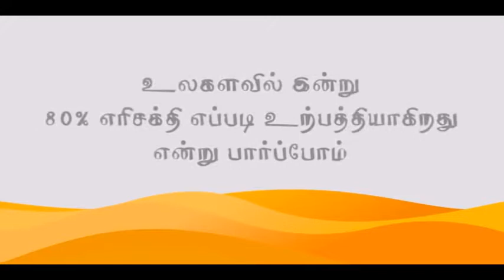நல்லதை செய்வோம் - நாம் புதுப்பிக்கத்தக்க எரிசக்திக்கு மாற வேண்டும்!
சிறியவர்கள் முதல் பெரியவர்கள் வரை கண்டிப்பாக பார்க்க வேண்டிய வீடியோ இது.

நமது வாழ்க்கையின் ஒவ்வொரு நொடியும் மின்சாரம், சமையல் எரிவாயு, மண்ணெண்ணெய், பெட்ரோல் உள்ளிட்ட எரிசக்தி ஆதாரங்களை மையமிட்டே நகர்கிறது. ஒரு நிமிடம் கரண்ட் கட்டானாலும் வீட்டுக்குள் இருக்க முடிவதில்லை, இதைப் போல வீட்டுச் சமையல், போக்குவரத்து என நமது வாழ்க்கையோடு எரிசக்தியும் பின்னிப் பிணைந்திருக்கிறது.

இந்தியாவில் 60 சதவீத மின்சாரம் நிலக்கரி, பெட்ரோலிய கச்சா எண்ணெய் மூலம் தயாரிக்கப் படுகிறது. மின் உற்பத்தியின் போது வெளியேறும் கரியமில வாயு, நைட்ரஜன், சல்பர் டை ஆக்ஸைடு ஆகியவை சுற்றுச் சூழலை பாதிக்கிறது. இதனால் புவி வெப்பமாதல், வானிலை மாற்றம் ஏற்படுகிறது.

புதுப்பிக்கத்தக்க ஆற்றல் (Renewable energy)

புதுப்பிக்கவல்ல எரிசக்தி பயன்பாடு, எரிபொருள் சேமிப்பு மூலம் இந்த பிரச்னையை எதிர்கொள்ளலாம். சூரியஒளி, காற்று, நீர் ஆகியவற்றில் இருந்து மின்சாரம் தயாரிப்பது புதுப்பிக்கவல்ல எரிசக்தி.

புதுப்பிக்கத்தக்க ஆற்றல் மற்றும் அதன் மூலங்கள்

புதுப்பிக்கத்தக்க ஆற்றல் என்பது குறுகிய காலத்தில் சுற்றுசூழலால் மீண்டும் உண்டாக்கக் கூடிய ஆற்றல் ஆகும். சூரியன், காற்று, நீர்ப்பெருக்கு, புவிவெப்ப ஆற்றல், உயிர்த்திரள் ஆகியவை புதுப்பிக்கத்தக்க ஆற்றல் மூலங்கள் ஆகும். இம்மூலங்களிலிருந்து தேவைப்படும் நேரங்களில் ஆற்றலை மீண்டும் மீண்டும் பெற முடியும்.

புதுப்பிக்கத்தக்க ஆற்றல் தொழில்நுட்பமானது

# சூரிய ஆற்றல்,

# நீர் மின்சாரம்,

# காற்று ஆற்றல்,

# உயிர்த்திரள் ஆற்றல்

# உயிர்எரிபொருள் ஆற்றல்

ஆகியவற்றை உள்ளடக்கியது. புதுப்பிக்கத்தக்க ஆற்றலானது பெரும்பாலும் மின்சார உற்பத்தி, நீரினை வெப்பமாக்கல் மற்றும் குளிரூட்டல், போக்குவரத்து போன்ற அன்றாட செயல்பாடுகளுக்காக பயன்படுத்தப்படுகிறது. புதுப்பிக்கத்தக்க ஆற்றலானது வற்றாத மூலங்களிலிருந்து பெறப்படுகின்றது. மேலும் இவ்வகை ஆற்றல் சுற்றுச்சூழலுக்கு பெரிய பாதிப்பை ஏற்படுத்துவதில்லை. எனவே இன்றைய நாட்களில் இவ்வகை ஆற்றல் முக்கியத்துவம் வாய்ந்ததாக் கருதப்படுகிறது.

புதுப்பிக்கத்தக்க ஆற்றல் மூலங்கள் வற்றாத தன்மையுடன் இயற்கையாகவே மிகஅதிகளவு கிடைக்கின்றன. மேலும் இவ்மூலங்களிலிருந்து ஆற்றலைப் பெற்று பயன்படுத்தும்போது அவை சுற்றுசூழலுக்கு பெரும்பாலும் பாதிப்பை உண்டாக்குவதில்லை. உலகில் உள்ள பல்வேறு நாடுகள் தங்களின் செயல்பாடுகளுக்கு தேவையான ஆற்றலை இம்மூலங்களிலிருந்தே பெற தேவையான நடவடிக்கைகளை மேற்கொண்டு வருகின்றன.

புதுப்பிக்கத்தக்க ஆற்றல் வளங்களின் நிறைகள்

# சூரியன், காற்று, புவிவெப்பம், கடல் போன்ற புதுப்பிக்கத்தக்க வளங்கள் இயற்கையில் மிக அதிகளவு கிடைக்கின்றன. மேலும் இவ்வளங்களை இலவசமாகவும் பெறலாம்.

# புதுப்பிக்கத்தக்க வளங்களிலிருந்து ஆற்றலைப் பெற்று பயன்படுத்தும்போது குறைந்த அளவே பசுமை இல்ல வாயுக்கள் வெளியிடப்படுகின்றன. எனவே இவ்வளங்கள் சுற்றுசூழலில் பெரிய அளவில் பாதிப்பை உண்டாக்குவதில்லை.

# புதுப்பிக்கத்தக்க வளங்களைப் பெறுவதற்கு நாம் பிறநாடுகளை சார்ந்திருக்கத் தேவையில்லை.

# புதுப்பிக்கத்தக்க வளங்களிலிருந்து ஆற்றலைப் பெறத் தேவையான கட்டுமானப் பணிகள் வேலைவாய்ப்பினை உருவாக்குகின்றன.

# புதுப்பிக்கத்தக்க வளங்களிலிருந்து ஆற்றலினைப் பெறுவதால் மின்சாரக் கட்டணம் குறையும். அதே சமயம் அனல் மற்றும் அணு மின்உற்பத்தி நிலையங்களினால் உண்டாகும் சுற்றுசூழல் பாதிப்புகள் குறையும்.

புதுப்பிக்கத்தக்க ஆற்றல் மூலங்களிலிருந்து தேவையான ஆற்றலை சுற்றுசூழல் மாசடையாத வகையில் பெற்று அளவோடு பயன்படுத்தி வளமான வாழ்வு வாழ்வோம்.

எரிபொருள் சேமிப்பு

மின்சார பிரச்னைக்கு அரசு மற்றும் தனியார் நிறுவனங்கள் மட்டுமே தீர்வு காண முடியும் என நாம் இருந்துவிட கூடாது. ஒவ்வொரு தனிமனிதனின் பங்களிப்பும் மின் பற்றாக்குறையை சரிசெய்வதிலும், சுற்றுசூழல் மாசை தடுப்பதிலும் முக்கிய பங்கு வகிக்கின்றன.

சுடுநீருக்காக 'ஹீட்டர்' உபயோகிப்பது அதிகரித்து வருகிறது. இதற்கு பதிலாக சூரிய சுடுநீர் சேகரிப்பை பயன்படுத்தலாம். விலையும் குறைவு. மின்சாரமும் மிச்சம். சுற்றுச் சூழல் பாதிப்பும் ஏற்படாது.

மின்தடை நேரங்களில் 'இன்வர்டருக்கு' பதிலாக 'சோலாரை' பயன்படுத்தலாம். 'சோலாருக்கு' அதிக முன்பணம் செலவிட வேண்டும் என பயப்படுகின்றனர். 'சோலார்' பொருத்த வங்கிகள் கடன் தருகின்றன.

சூரிய நீர்காய்ச்சி வடிப்பானை பயன்படுத்தி நீரை ஆவியாக்கி குளிர செய்து நன்னீர் பெறலாம். இதனை வடிவமைப்பது மிகவும் எளிது. ஒரு சதுர மீட்டர் அளவுள்ள காய்ச்சி வடிப்பான் தினமும் 3 லிட்டர் தண்ணீரை நன்னீராக்கும்.

அடுக்குமாடி குடியிருப்புகளில் மக்கும் குப்பைகள், மனித கழிவுகளை பயன்படுத்தி எளிய முறையில் 'பயோகேஸ்' தயாரித்து எரிபொருளாக பயன்படுத்தலாம்.

உடற்பயிற்சி கூடங்களில் பயன்படும் நடைபயிற்சி இயந்திரம், சைக்கிள்களில் சிறிய டைனமோவை பொருத்தி மின்சாரம் தயாரிக்க முடியும்.

எரிவாயு மிச்சம் :

தன்னிறைவான எரிசக்தி அளிப்பது அரசின் கடமை மட்டும் அல்ல. ஒவ்வொரு தனிமனிதனும் எரிசக்தி சேமிப்பிற்கு தங்களால் ஆன பங்களிப்பை அளிக்க வேண்டும்.